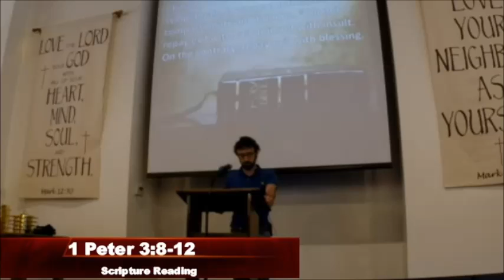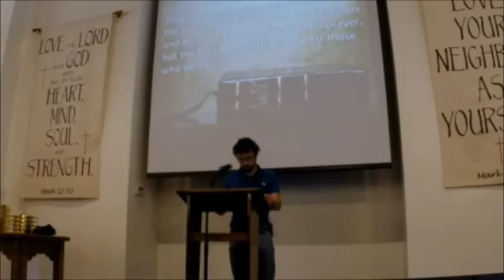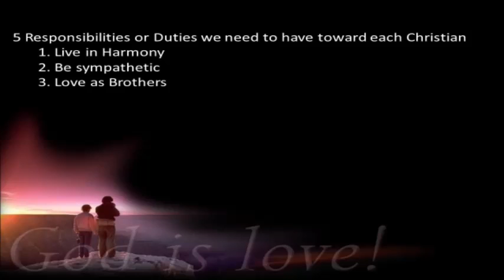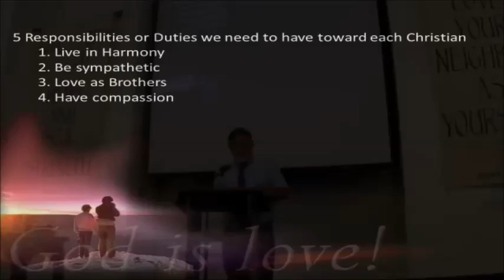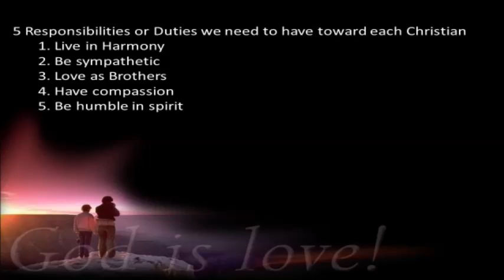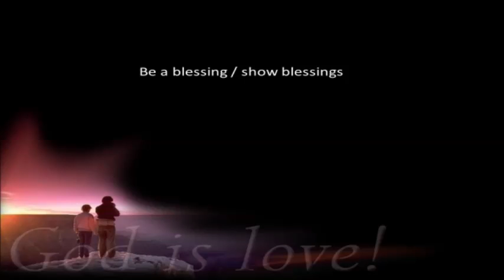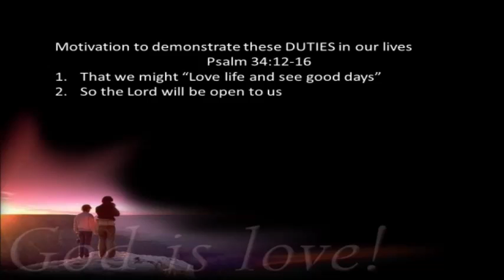Sermon Only August 13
"Working in Harmony"